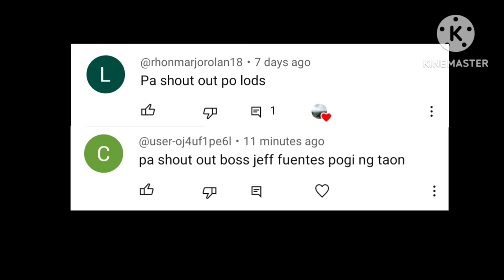RESORT, BRGY. BUNGA, OROQUIETA CITY, MISAMIS OCCIDENTAL, MINDANAO 😊